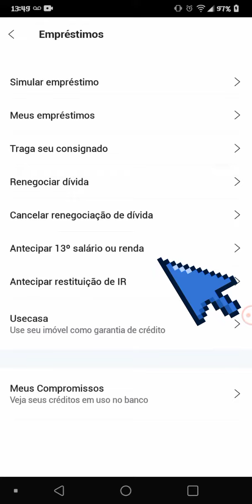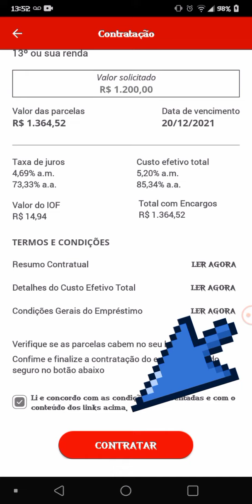Antecipar o Décimo terceiro 13°contratar pelo banco Santander